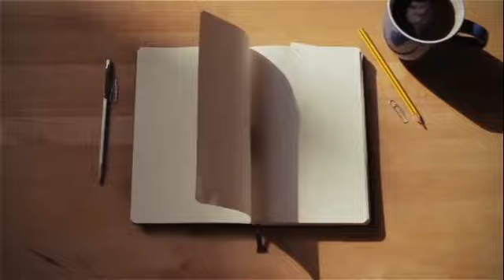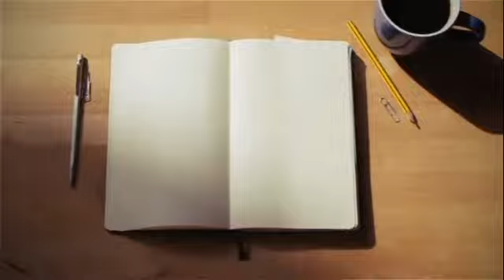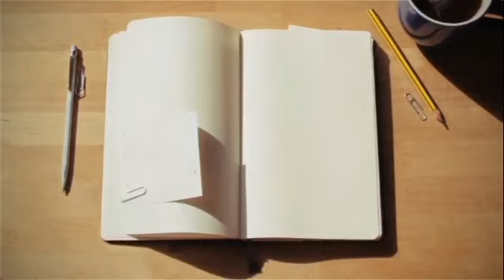story of garwid 1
I fed a ai my last delusion to create this short story